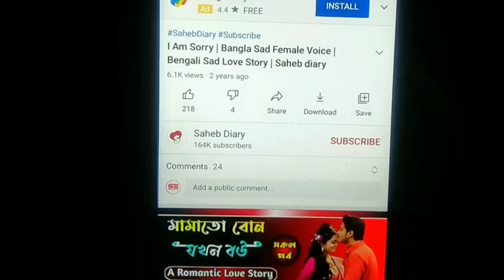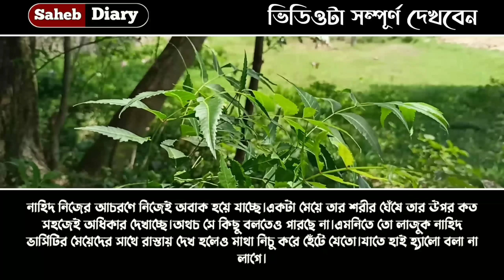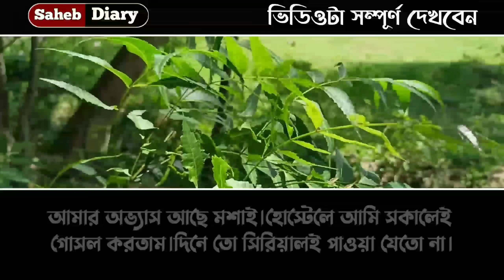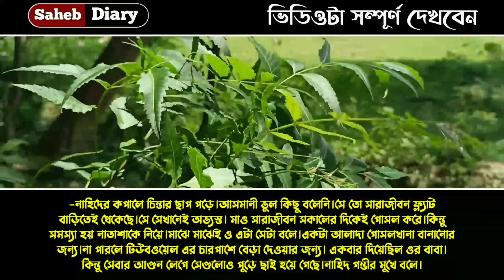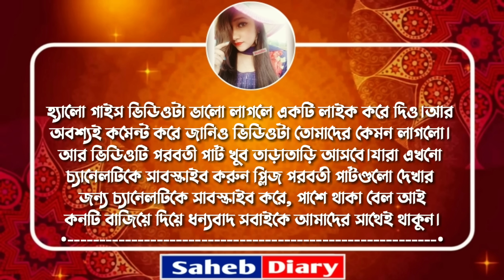আসমানী - Part 4 || A Sad Bangla Love Story || Voice : Samim, Shonalika